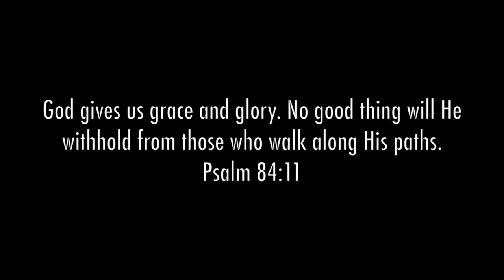When everything falls apart… | Lisa Harper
It's okay to be upset; it’s where we go when we're upset that makes the difference.

Jump ahead:

5:41 - Christ’s hope is unchanging.

10:31 - Sometimes God wants to purify us, and uses our pain as a
conduit.

16:38 - Grief is not a sin; it’s where we go in our grief that gets
us in trouble.